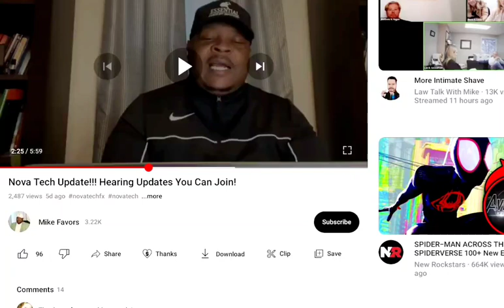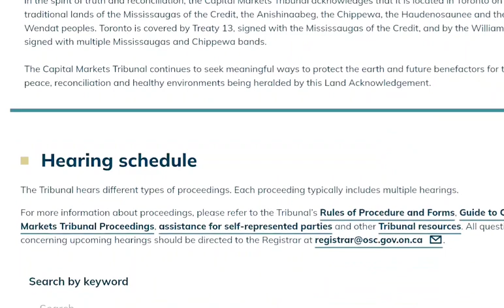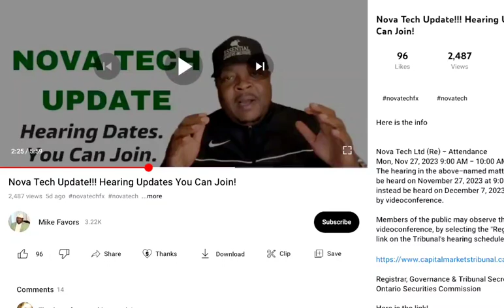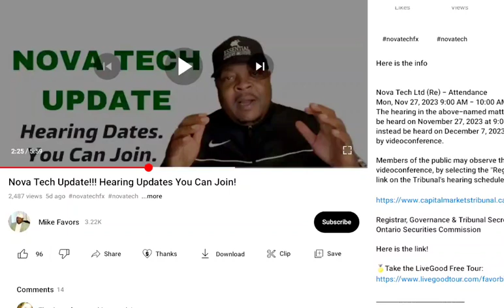NovaTech FX is STILL a stupid SCAM! Registered for Enforcement Hearing LIVE! LIL' GIRL a NO-SHOW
ALSO, check out Lady Luck Hops and Bars for all things hip-hop and lyrical rap bars galore! Step in to Hops and Bars, take a seat, grab a drink, and let's jam to real hip hop and rap music from the most talented, lyrical but underrated artists from around the world!